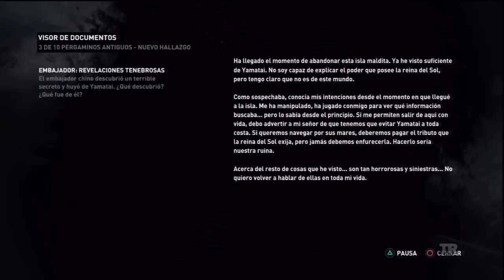Tomb Raider - Let's Play Español - Colgada - Parte 7